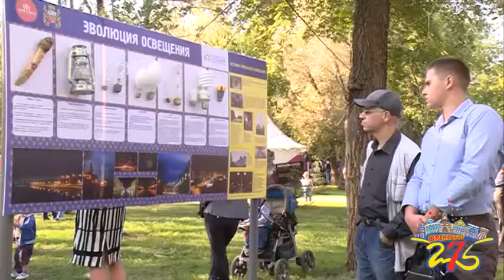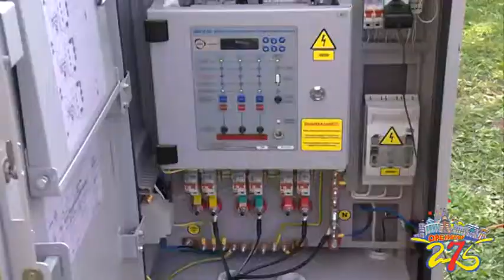Энергосбережение и футбол